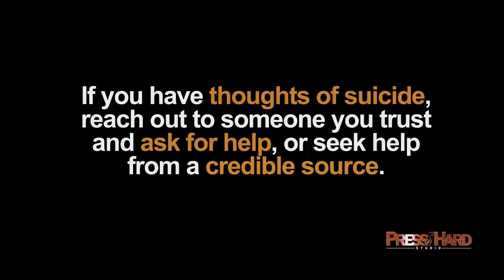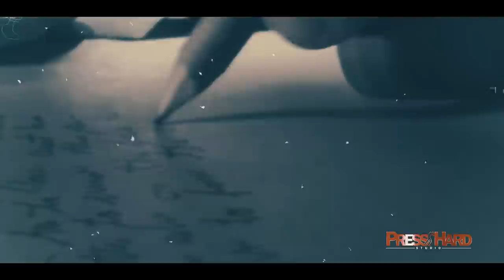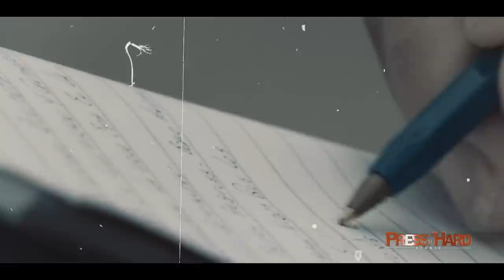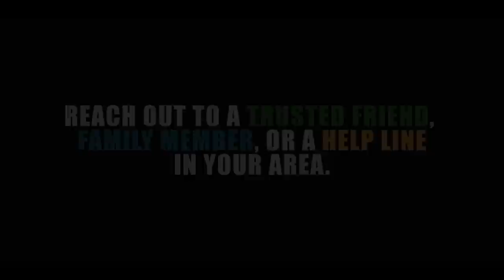EVIL STEPMOTHER (THEIR STORY)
The way how she was treated by her stepmother when she was growing up will bring tears to your eyes. Her father who was obligated to protect and cared for her, did not only did the opposite, but also joins the stepmother in abusing his own child.

WARNING: YOUR EMOTIONS WILL BE DISTRIBUTED.